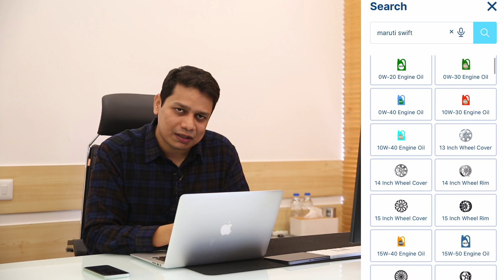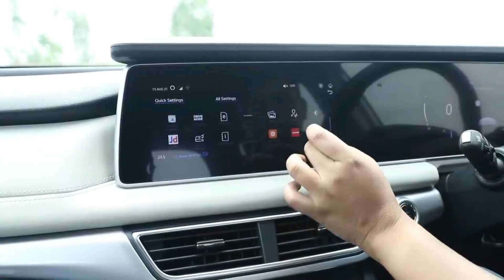The best cars of last year